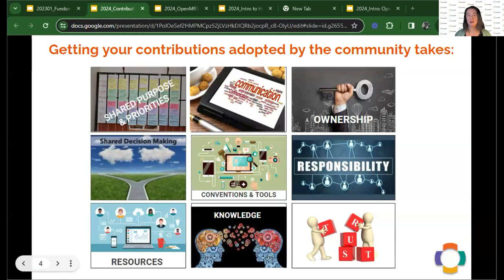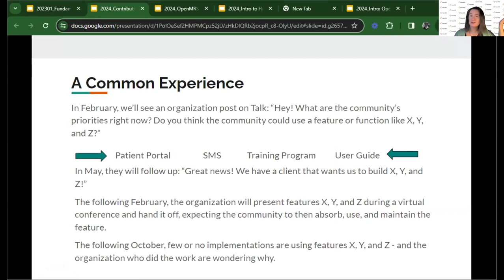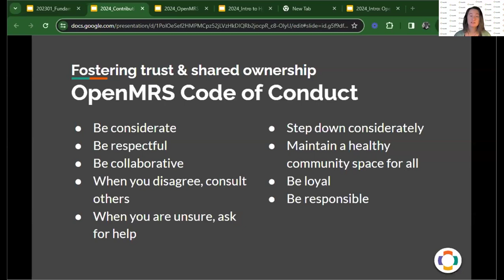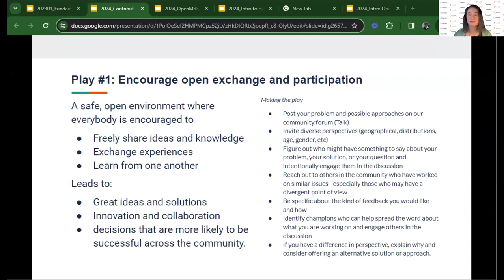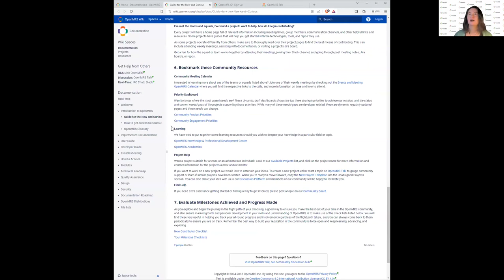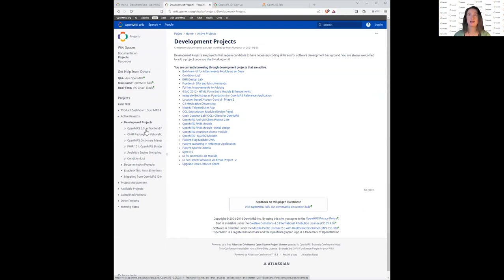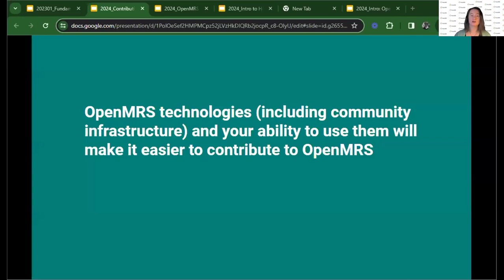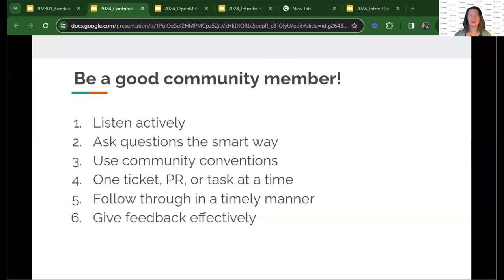OpenMRS Academy, Fundamentals: Tips for Contributing to the OpenMRS Community